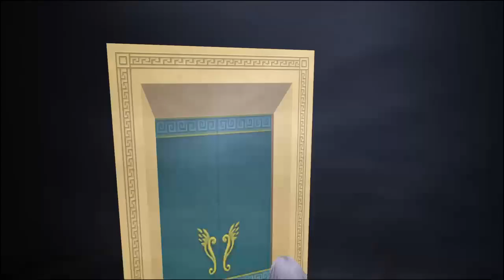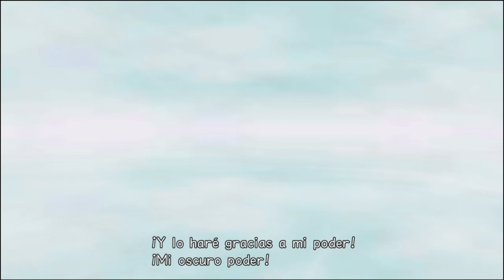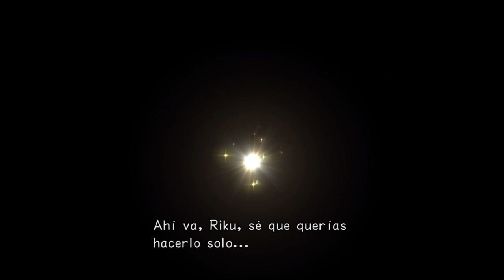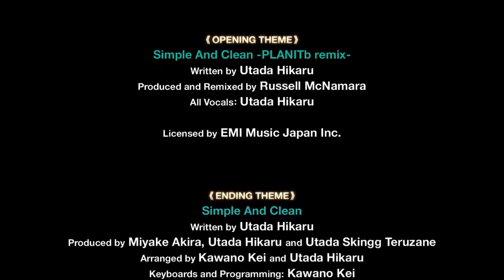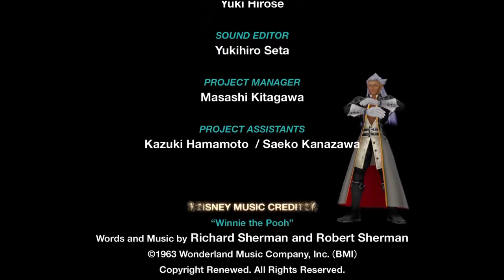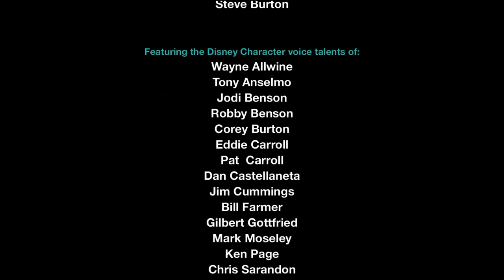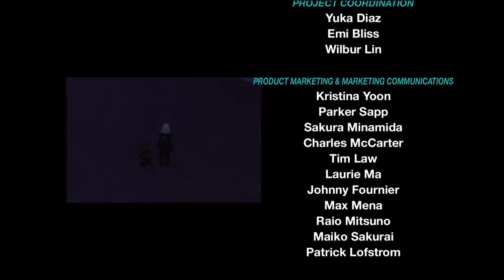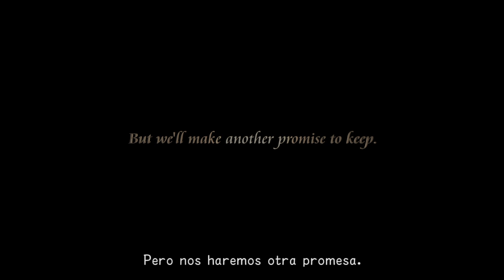Kingdom Hearts Chain of Memories RIkuRun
Juegos varios
Estupideses varias
Somos 2 personas a cargo!